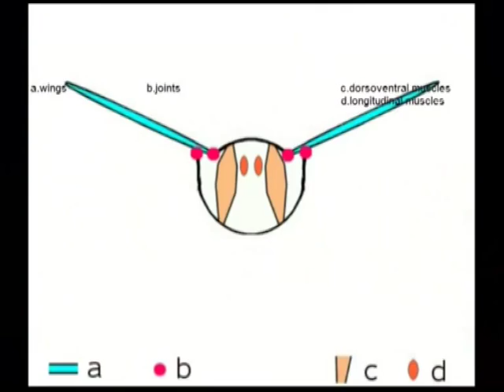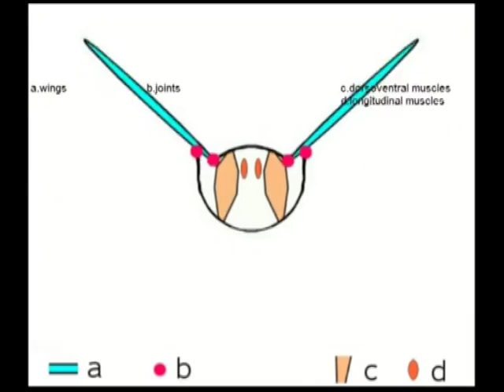Paper Insects | Telugu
Have you ever tried to catch a fly.  It is hard. It is because they have extremely sharp vision, almost 180 degree viewing angle and quick response. So let's try to make a paper insect.

First print the picture of the insect available on the link below, on a hard paper. Fold the paper along the dashed lines and cut along the solid line.

Insects are the most diverse group of animals on our planet with about 10 million or 1 crore different species. In fact more that 90% of all species of animal life on earth.

It is interesting that insects breathe not through mouth and so insects can stay alive for some time even without the head.

This is a complex mechanism involving the wings joints and muscles lead to flight in insects.

Like all insects this cockroach has three pairs of jointed legs, compound eyes and one pair of antennae. Body is divided into head middle part (thorax) and lower part abdomen.
The lowest part below the legs is abdomen and the middle part is called thorax. They have compound eyes which contains thousands of eye units.

We might not like insects and often wonder what we need them in our environment. One of the reason is of course that our food. Bees pollinate More than 70% of major food crops pollinated by bees. So we might have a food crisis without bees. But what about other insects. Are they important part of food chain ? Do they help in taking care of waste/garbage ? So think and send us you answers at or comment of FaceBook/Youtube as to why we need insects for our survival. This work was supported by IUCAA and Tata Trust. This film was made by Ashok Rupner TATA Trust: Education is one of the key focus areas for Tata Trusts, aiming towards enabling access of quality education to the underprivileged population in India. To facilitate quality in teaching and learning of Science education through workshops, capacity building and resource creation, Tata Trusts have been supporting Muktangan Vigyan Shodhika (MVS), IUCAA's Children’s Science Centre, since inception. To know more about other initiatives of Tata Trusts, please